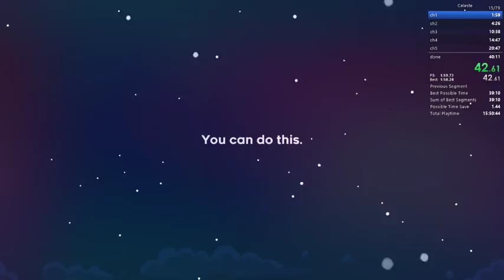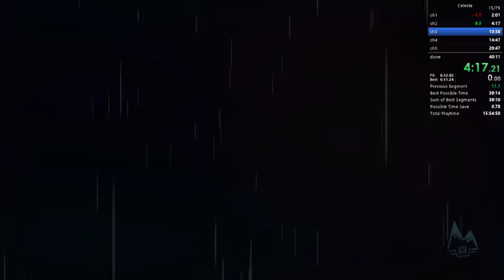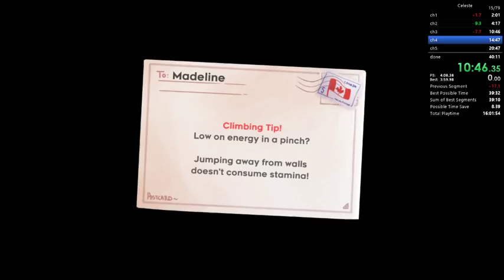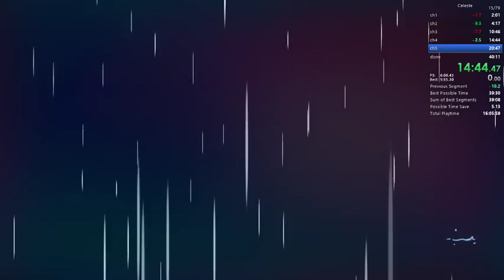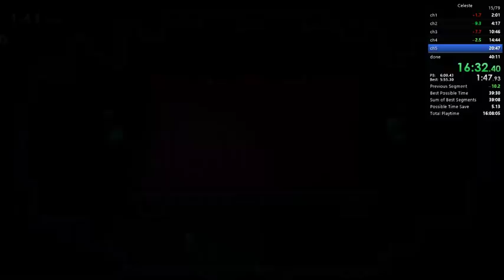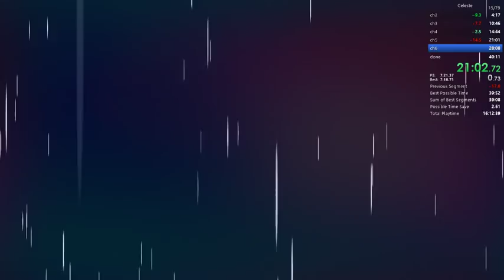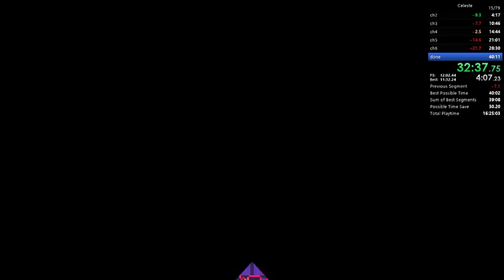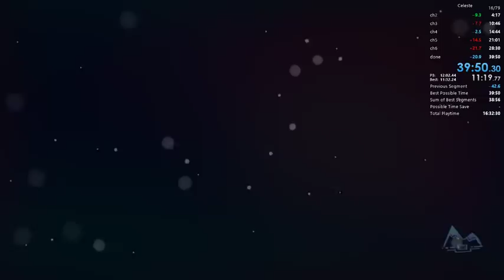celeste any% in 39:50